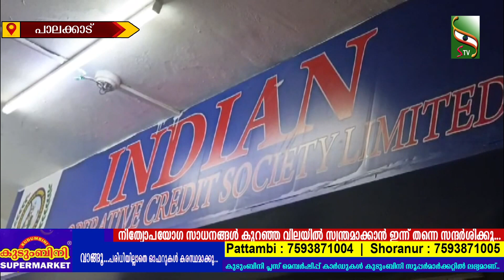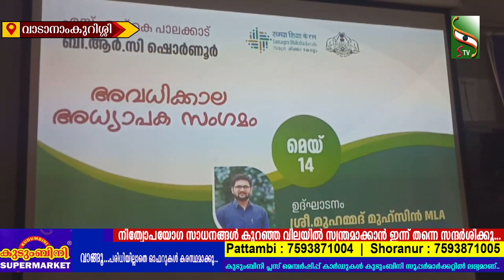NEWS EVENING | 14.05.2024